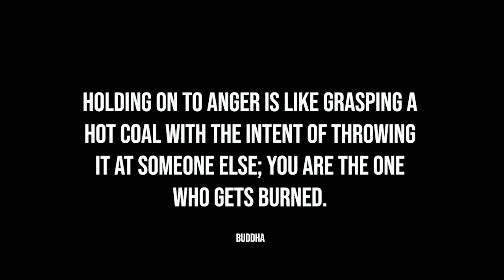Samantha Markle's Rancid Deposition Against Meghan | I'm Disappointed in the UK AND the US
Hello, and thanks for joining my channel. In this video, I discuss the upcoming deposition brought to court by Samantha Markle against her half-sister Meghan Markle.